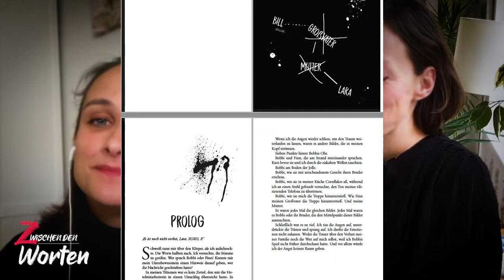Vergewaltigung als Gestaltungselement [ mit Freya von Korff ]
Die toughe Heldin mit der tragischen Geschichte. Langweiliges Klischee, literarische Frauenpower oder vielleicht sogar problematisch? Freya und ich stellen uns dem Thema "Gewalt gegen Frauen in Literatur und Unterhaltung".

Dabei stellen wir nicht nur fest, wie erschreckend oft dies vorkommt (und wie sehr wir uns daran gewöhnt haben), sondern diskutieren darüber, wie diese dargestellt wird. Wird sie eher verharmlost, übertrieben oder aber ist sie kreativer Bestandteil für eine starke Charakterentwicklung? Was sind deine Gedanken dazu! Diskutier mit! ;)

**Links aus der Folge (Werbung - du unterstützt mich, wenn du auf die Amazon-Links klickst)**

Die Wanderhuren-Reihe von Iny Lorentz in 8 Bänden //

Ein Jahr "Time's Up" – was hat sich verändert? Vier prominente Frauen ziehen Fazit //

Hast du Fragen zu meinem Podcast? Wünschst du dir spezielle Inhalte?